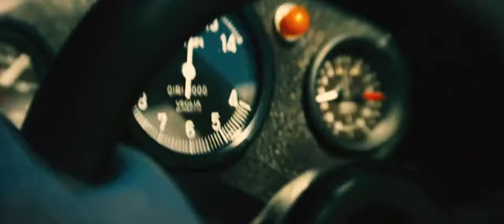RUSH (2013) | Niki Lauda is back - Italian GP race | Kinoman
Lauda missed only two races, appearing at the Monza press conference six weeks after the accident with his fresh burns still bandaged. He finished fourth in the Italian GP, despite being, by his own admission, absolutely petrified. F1 journalist Nigel Roebuck recalls seeing Lauda in the pits, peeling the blood-soaked bandages off his scarred scalp. He also had to wear a specially adapted crash helmet so as to not be in too much discomfort. In Lauda's absence, Hunt had mounted a late charge to reduce Lauda's lead in the World Championship standings. Hunt and Lauda were friends away from the circuit, and their personal on-track rivalry, while intense, was cleanly contested and fair. Following wins in the Canadian and United States Grands Prix, Hunt stood only three points behind Lauda before the final race of the season, the Japanese Grand Prix.

Rush is a 2013 biographical sports film centred on the Hunt–Lauda rivalry between two Formula One drivers, the British James Hunt and the Austrian Niki Lauda during the 1976 Formula 1 motor-racing season.

We (as fans) thank to Director Ron Howard, Writer Peter Morgan, Actors Daniel Brühl and Chris Hemsworth for creating this peace of art and of course Hans Zimmer for dramatic soundtracks. We  thank to the production companies "Exclusive Media Group", "Cross Creek Pictures", "Imagine Entertainment", "Revolution Films", "Working Title Films" and "Double Negative (DNEG)" for creating this unbelieveable experience.